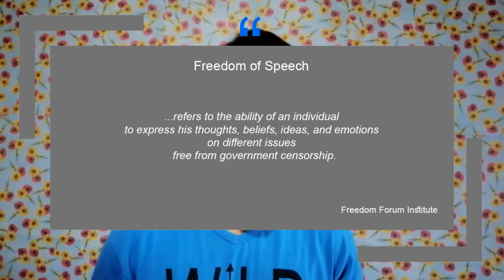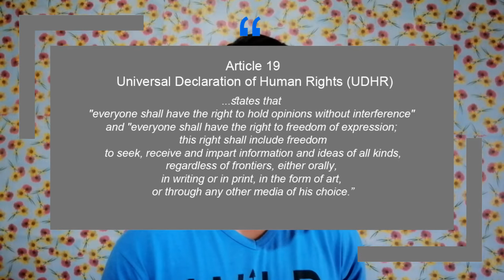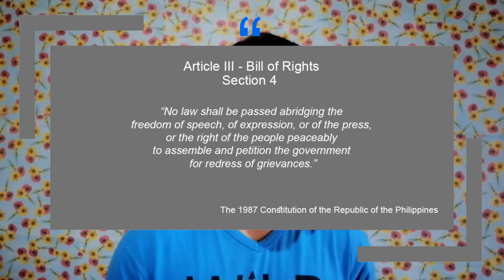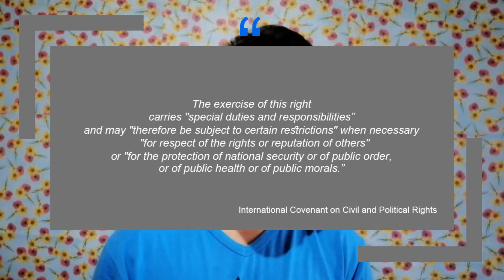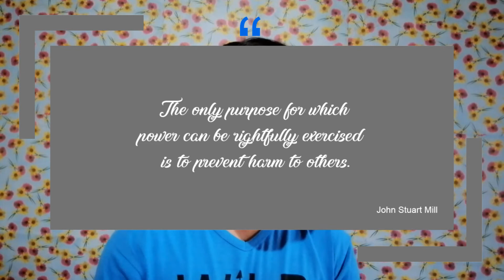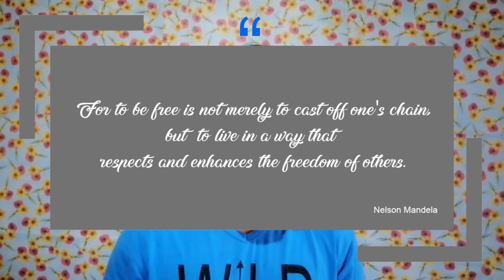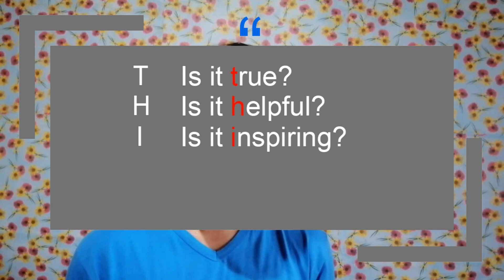RebTalks: Karapatan, Kalayaan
Reb talks on freedom of speech or expression. Is this freedom a human right? Is this freedom  absolute?